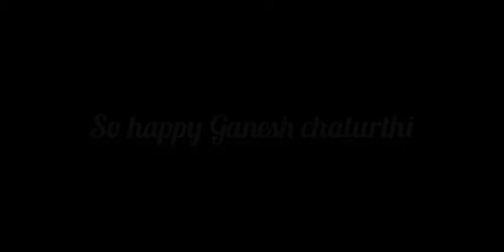Ganesh in my smp || happy Ganesh chaturthi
hi guys I make Ganesh in my smp you can join the smp the link